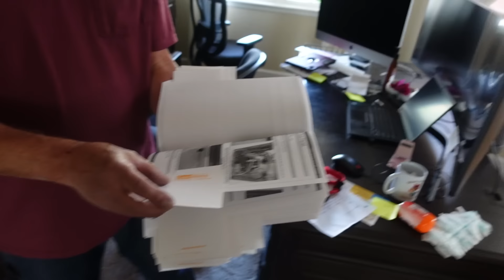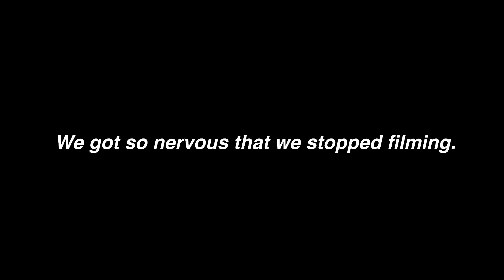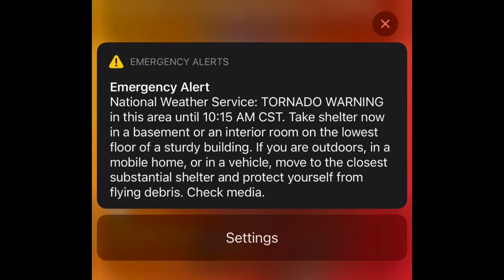Official Moving Day!